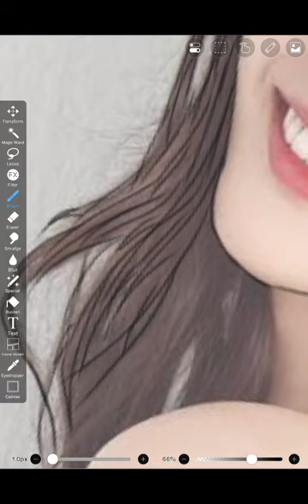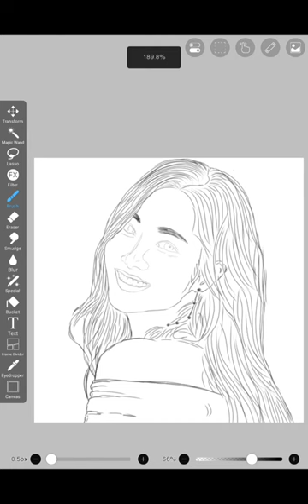an art of ✍️✍️✍️ x paint